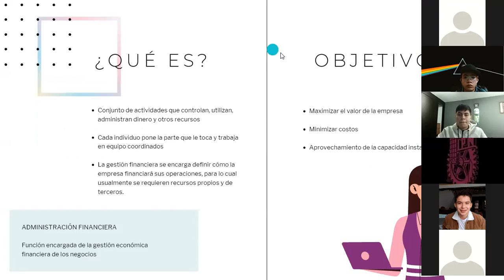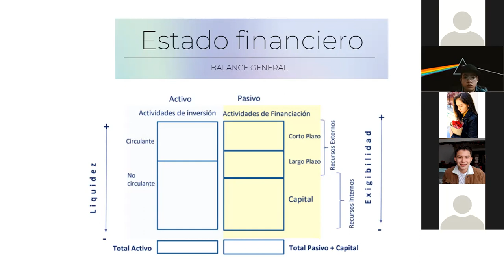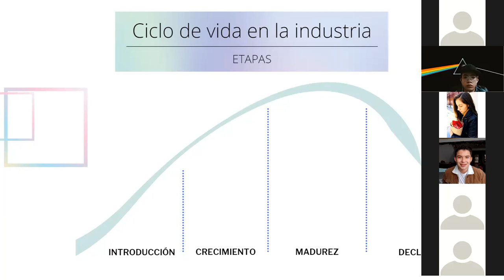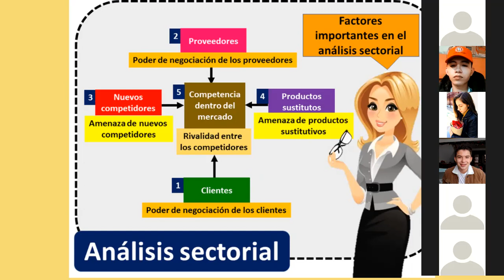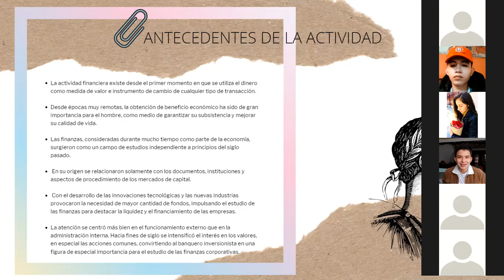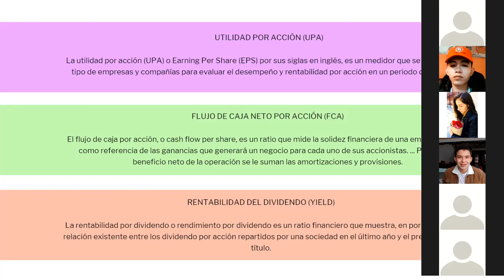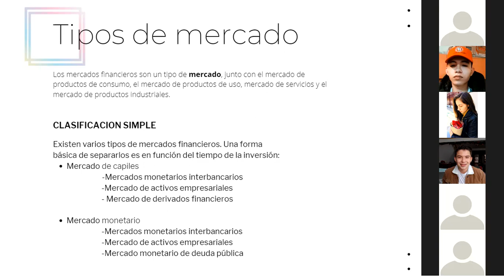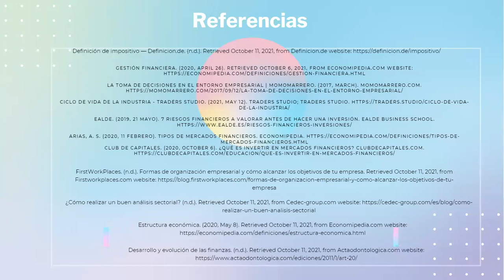Gestión e inversión financiera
Instituto Politécnico Nacional (IPN)
Escuela Superior de Comercio y Administración (ESCA) Unidad Santo Tomás
Licenciatura en Negocios Digitales (LND)
Unidad de Aprendizaje: "Laboratorio empresarial: Herramientas tecnológicas e informáticas para los negocios"
Tema: "Gestión e inversión financiera"
Ciudad de México, México, a 11 de octubre del 2021